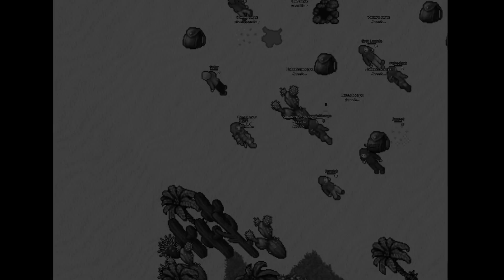Originaltibia.com - Free Your Mind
for an old school tibia feeling.

3LAU, Paris & Simo ft. Bright Lights - Escape (Collin McLoughlin Remix)

Programs used:
Open Broadcast Software
Adobe Premiere CS 5.5